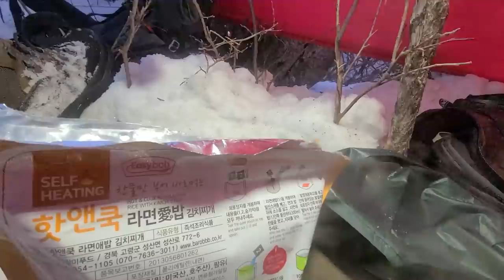1월 1일 1,300미터 설산에서 혼자 1박 2일, 겨울왕국에서 구름을 타다, 와일드 백패킹, Bushcraft with Rab Survival Zone Bivy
매년 새해에 산행을 합니다. 일출을 보기 위해서고, 작은 다짐들을 하기 위해서입니다.

일출을 기대하며 평소 좋아하는 산을 찾았는데, 다음 날 눈이 내렸습니다.

멋진 상고대, 온통 하얀 세상, 솜사탕 같은 구름을 타듯 몽환의 세계에서 허욱적대다 현실로 복귀했네요.

일출은 다음에 보기로 하면서!

새해 복 많이 받으시고요~올해도 모두 화이팅하면 좋겠습니다~~

◇ 영상 속 장비(Gear)

1. 배낭
그레고리 옵틱 48L

2. 타프
힐레베르그 10UL(레드)

3. 비비색
랩(RAB) 서바이벌 존

4. 침낭
준우 아웃도어 수퍼 익스피디션(구 버전)

5. 정수기
MODL korea 정수 기능 물병
(도리산tv 보고 구입한다고 하면 악세사리를 공짜로 지급할 겁니다 ^^)

6. 패딩
RAB 뉴트리노 프로

7. 등산화
아쿠 타이가 누벅 GTX

8. 매트
써머레스트 지라이트솔

9. 녹색 그라운드 시트 : 디디해먹 매직 카페트 XL

(쿠팡 링크는 최저가가 아닐 수 있습니다. 파트너스 활동을 통해 일정액의 수수료가 저에게 제공될 수 있습니다)

◇ 촬영

핸드폰 갤럭시 S20
소니 6400

◇ 편집
프리미어 프로 2020